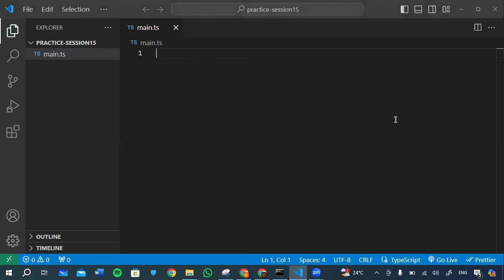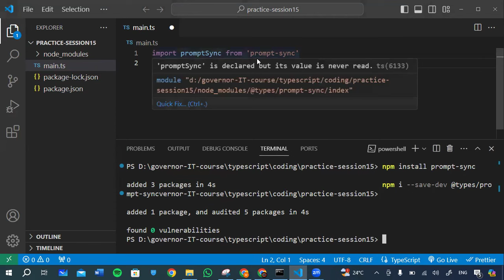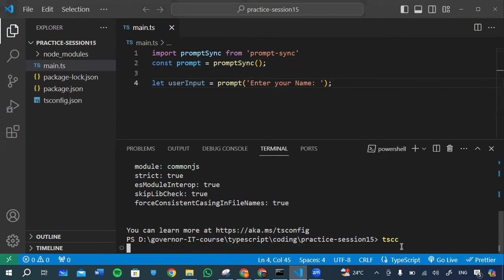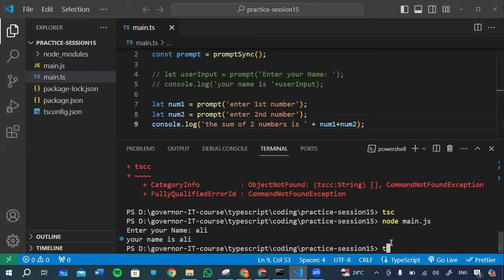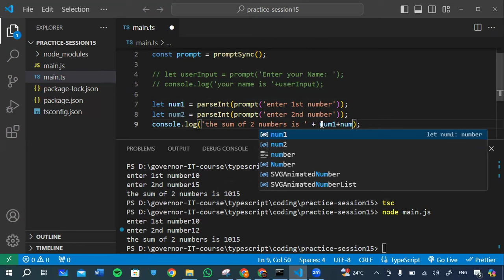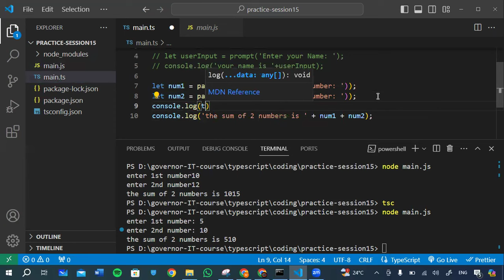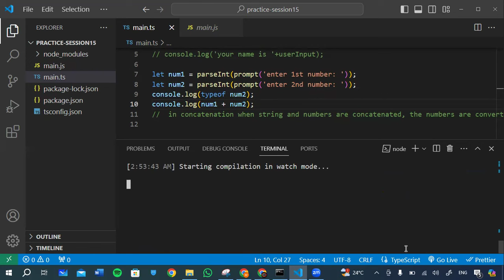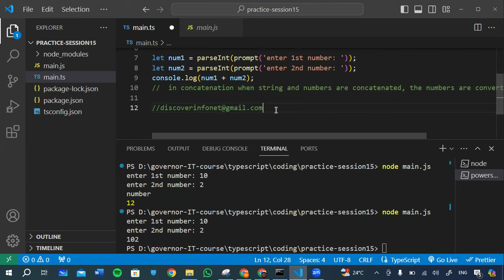Practice Session-15 | Prompt Sync | Typescript | JavaScript | Governor Sindh Free IT Course Program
Prompt Sync in CLI
CLI prompt
user input in CLI
Typescript codding
Typescript Operators
Typescript Variables
Practice Class  Governor Sindh free IT course Karachi
Typescript
Essential Typescript
Sindh Governor.